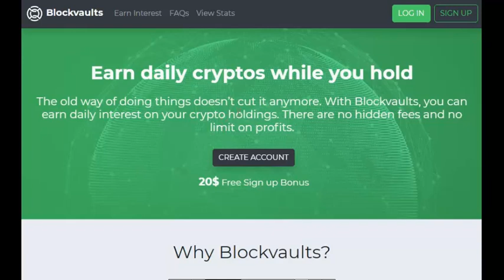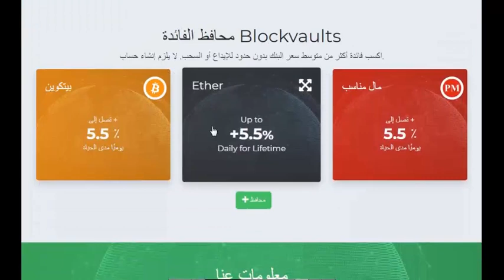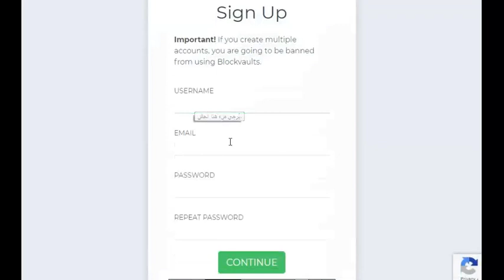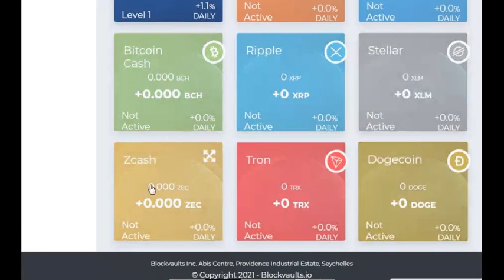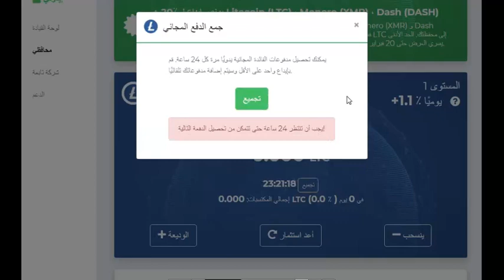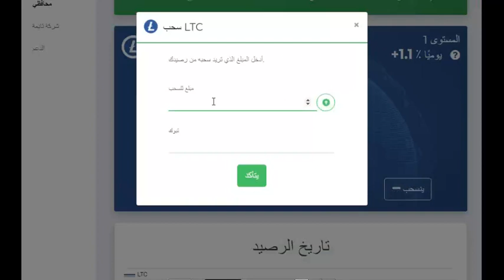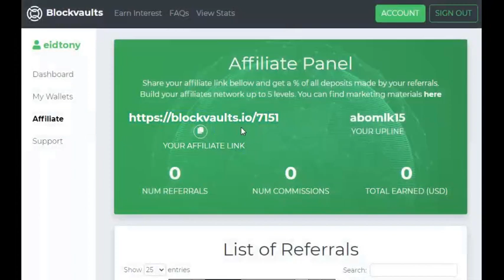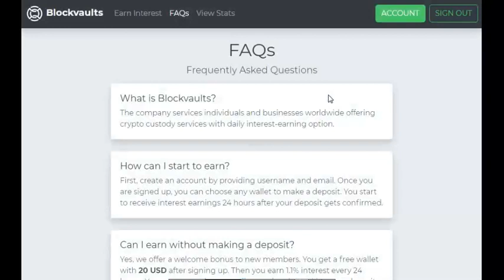سجل واحصل على 20 دولار العرض ينتهي 20 فبراير الساعه 1200 يعني اقل من 12 ساعه من نزول الفيديو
الربح.
ربح المال,
المزرعة السعيدة,
بايبال,
بايزا,
payza,
payoneer,
مواقع صادقة,
ربح البيتكوين,
Proof payment,
ربح 1$,
ربح 2017,
ربح 5$,
ربح البيتكوين,
ربح البيتكوين كل 5 دقائق,
ربح المال,
ربح بلياردو,
ربح بيتكوين,
ربح بيتكوين مجانا,
ربح تابلت,
ربح تعبئة,
ربح تلفون,
ربح ثواني,
ربح حقيقي,
ربح حقيقي من الانترنت,
ربح حلال,
ربح حلال من الانترنت,
ربح حوحو,
ربح دريس,
ربح دقيقة,
ربح دوجكوين,
ربح دولار,
ربح دولارات,
ربح ذهب,
ربح راتب شهري,
ربح ربح,
ربح رصيد,
ربح روبل,
ربح روبل 2017,
ربح روليت,
ربح زوار كثر,
ربح ساتوشي,
ربح طريقة,
ربح فلوس,
ربح فيزا,
ربح قمار,
ربح كاش يو,
ربح كاميرا,
ربح كوينز,
ربح للمبتدئين,
ربح لوتو,
ربح مال,
ربح هاتف,
ربح هاتف مجانا 2017,
ربح هدايا,
ربح هواتف,
المواقع الربحية .
ربح الدولار .
هشتاج.